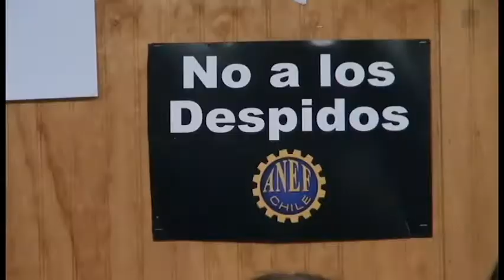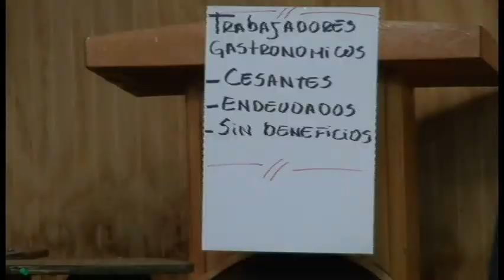Sindicato Gastronomico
ROCCO TV